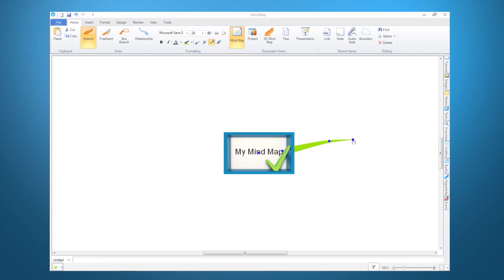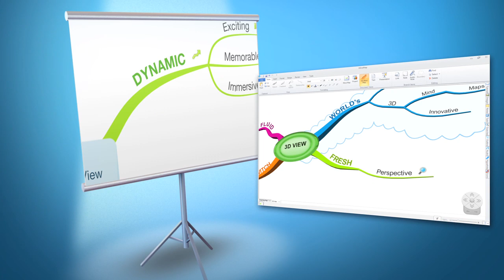How to use iMindMap in under 2 minutes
Watch this quick video to see how easy it is to use iMindMap 5.